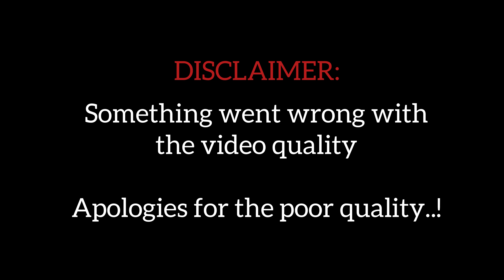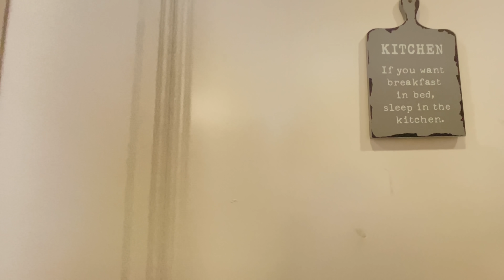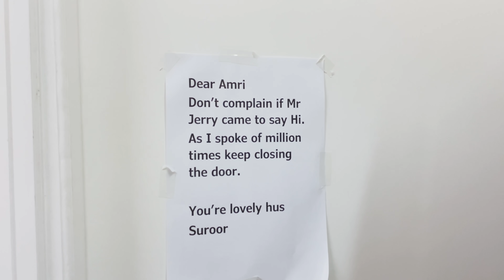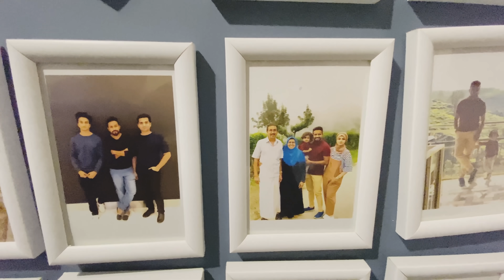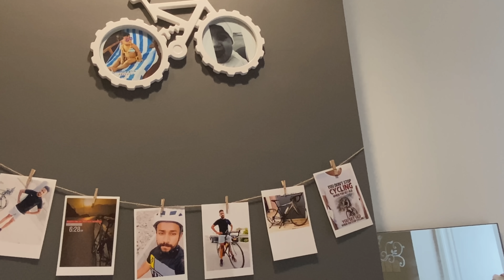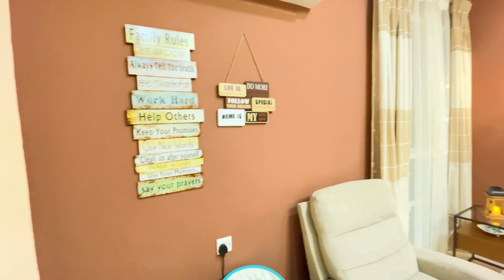HOME TOUR |നമ്മുടെ മസ്‌ക്കറ്റ് ലെ കൊച്ചു 🏠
CRAFT SISTERS

Foodiesisters